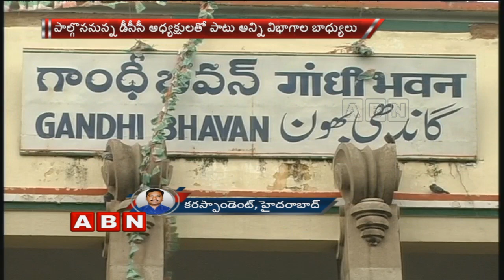TPCC to Hold Emergency meeting Today over Early Polls and Gandhi Jayanthi